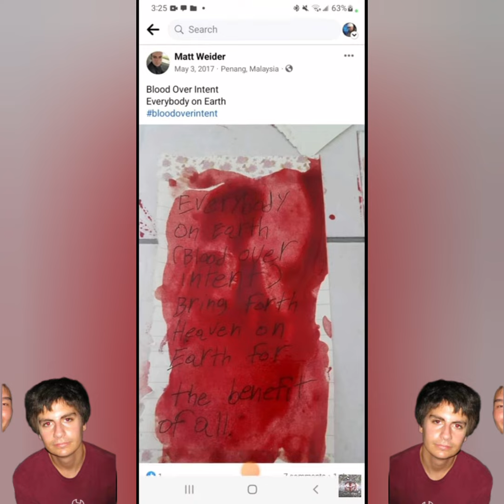*busted @ER-yg3dl 🚔 A.I tech Evil Reflection 1-17 pic alter ego Mathew Aaron David Haywood Weider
@ER-yg3dl a femme bot hay @AaronHaywood6.0 u femme bot sodo mite trilobyte. U a amoeba Mathew David Gindu Weirdo Weider.